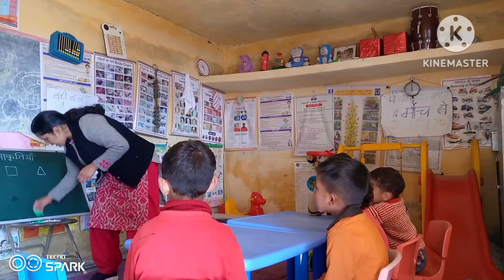IGNOU DECE Project work Activity -3